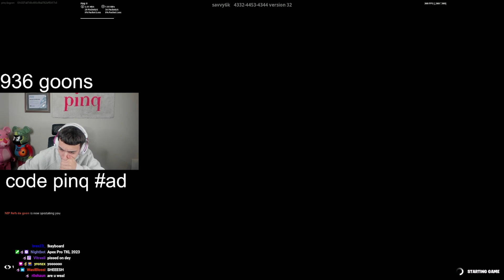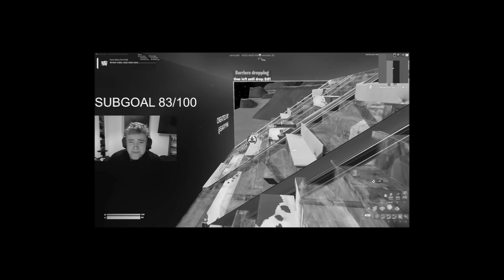I 1V1'ED PINQ AND THIS HAPPEND | Refsgaard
Hey guys this video is highlights of me I 1v1'ING PINQ, in chapter 5.  This video has a lot tips and tricks on how to become a better fighter and get more eliminations. 👑

USE MY CODE 'Refsgaard' in the Fortnite itemshop - ad